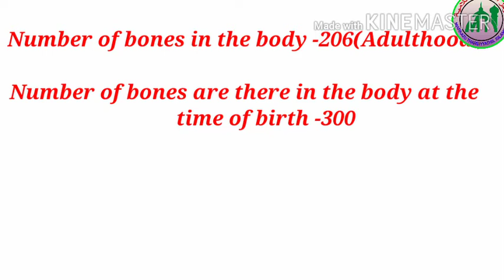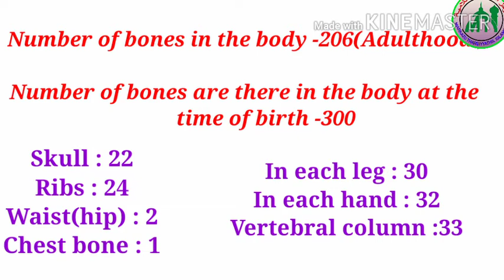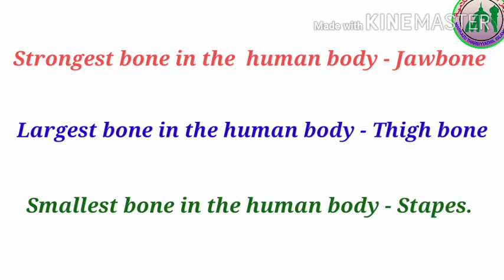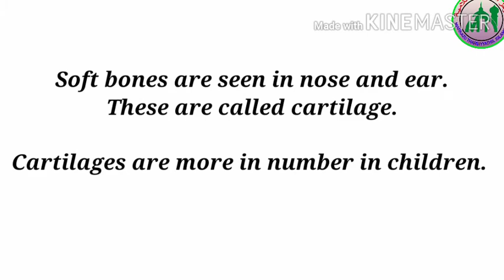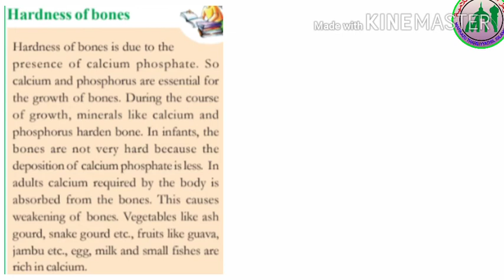VI STD/ BASIC SCIENCE/ PART 33/30/01/2021/MARKAZ ENGLISH SCHOOL/ ENGLISH MEDIUM/